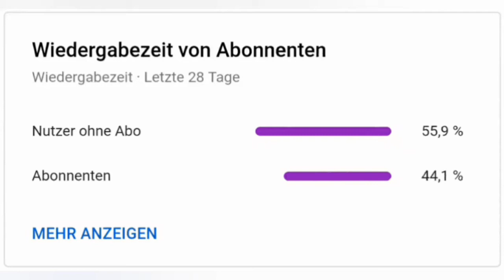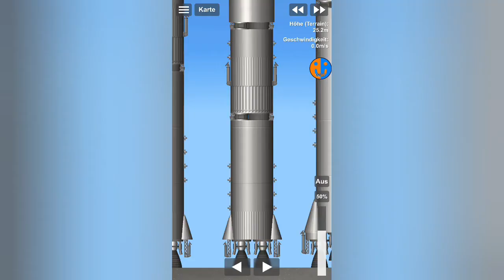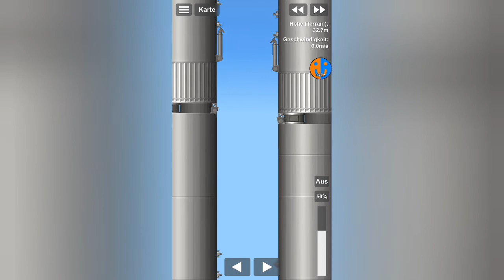Die Atlantis-Reihe aus Colony | Spaceflight Simulator [German]